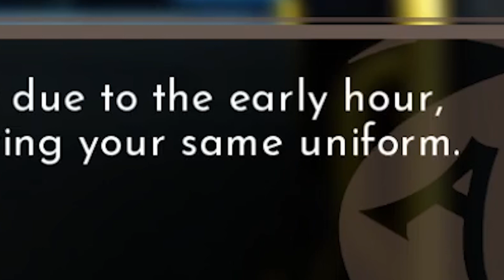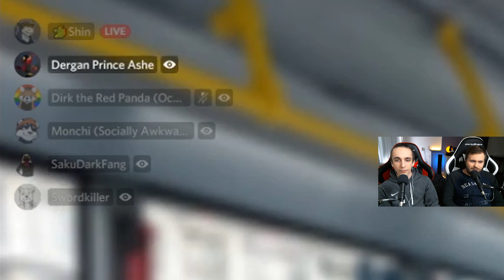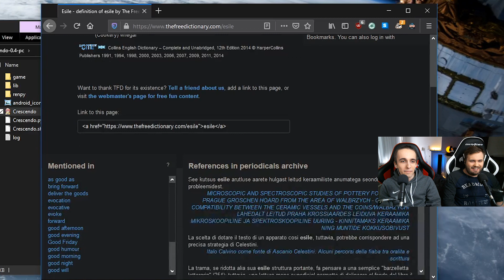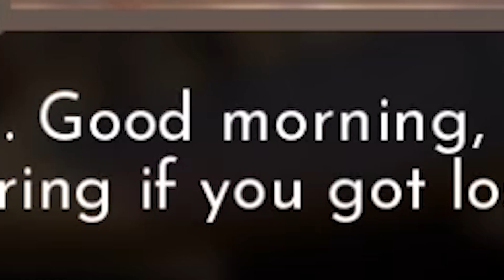Trying out Crescendo VN on FVN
Lawrence for life ❤

If you like furry visual novels, consider joining our discord server.Join